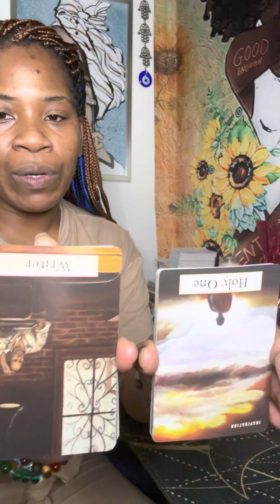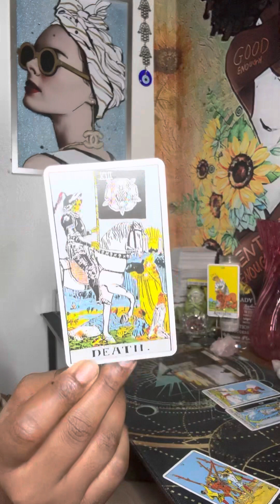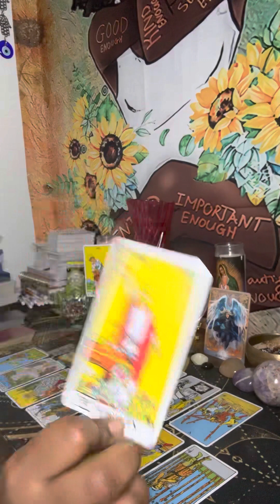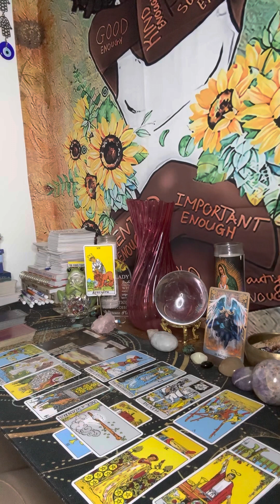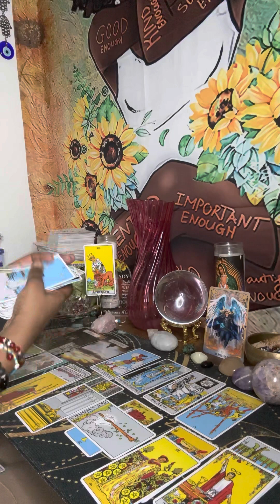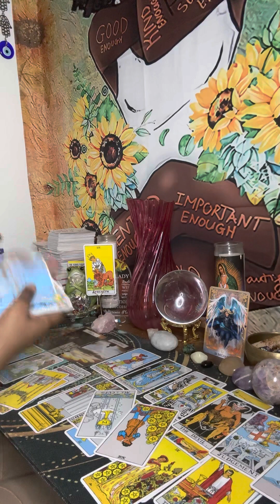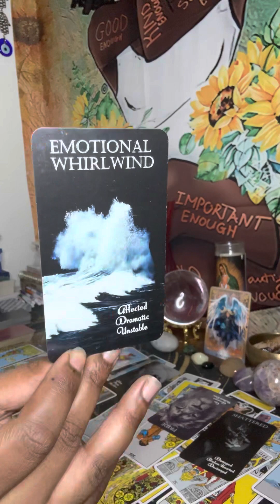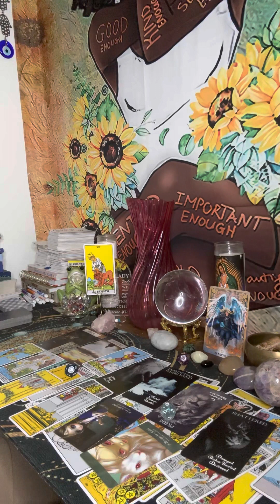Sagittarius ♐️: 🔮THIS READING WILL HELP YOU FROM LOOKING AT TAROT FOR AWHILE